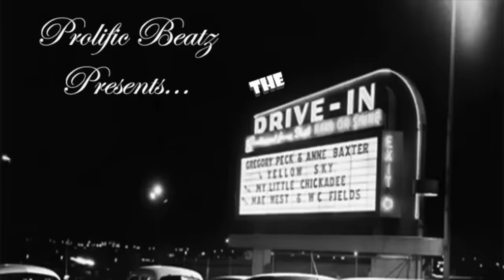TRUE MEANING Behind J Cole's "Middle Child" Music Video